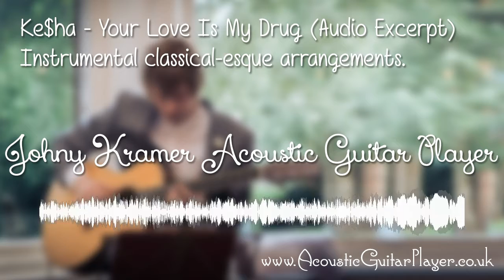Your Love Is My Drug - Ke$ha - Acoustic Guitar Player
(Audio Excerpt)

I'd forgotten how much I like a bit of straigt up pop music, strong melodies and great hook line!